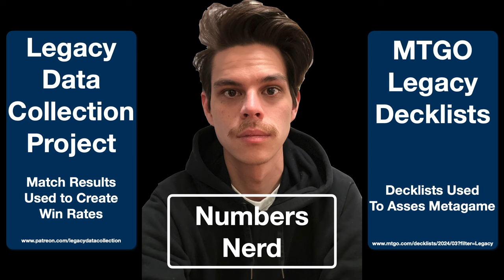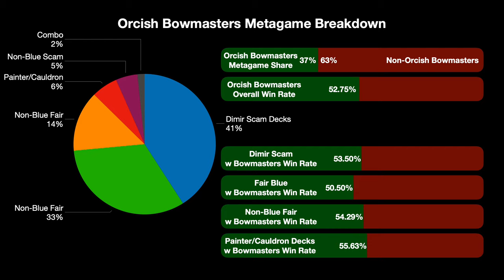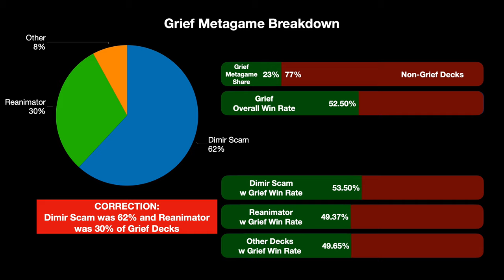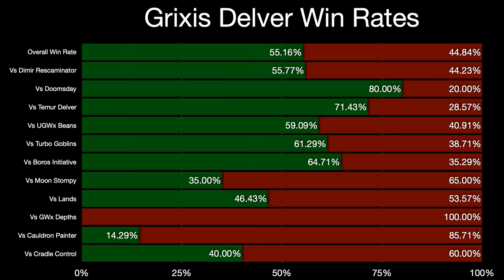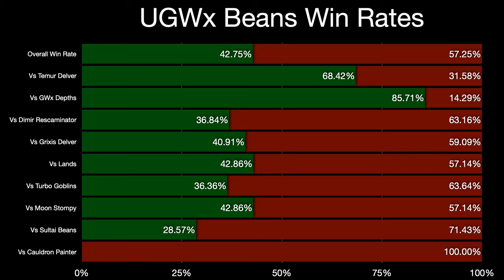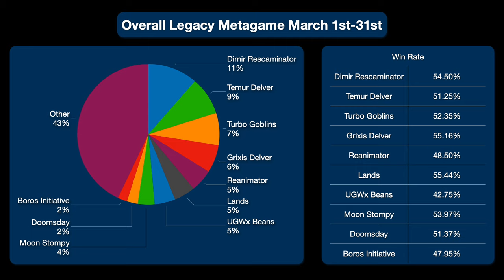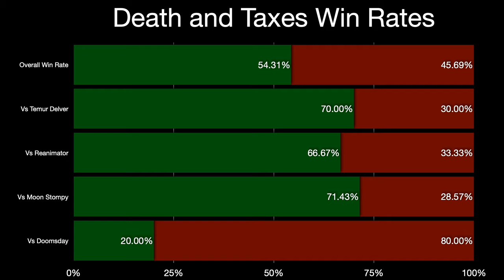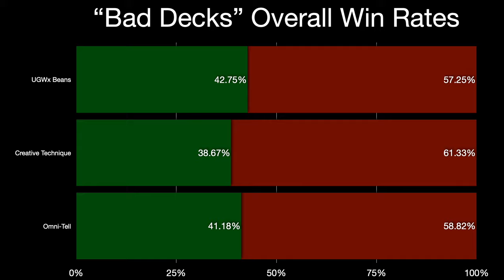Last Month in Legacy - MTGO Metagame March - Is Dimir Rescaminator Too Good?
Is Dimir Rescaminator too good? Has the Metagame stabilized?